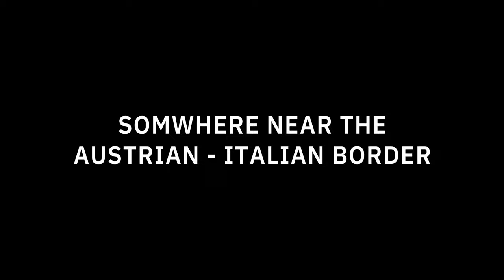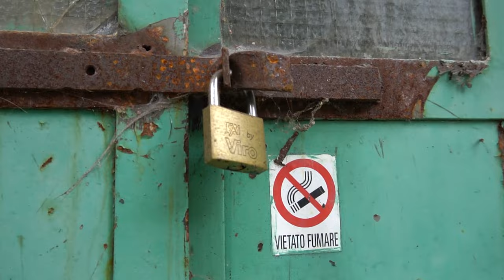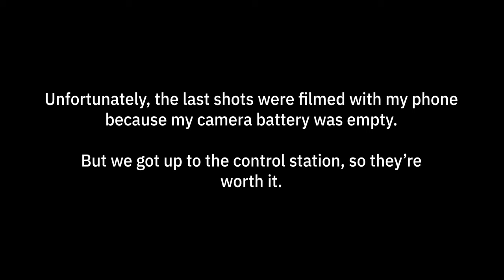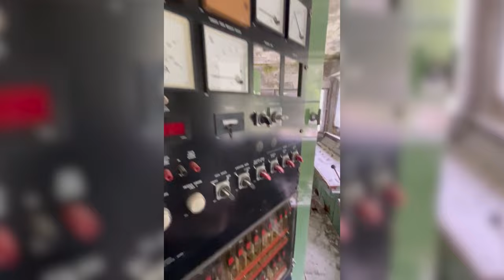Exploring an abandoned NATO cable car station in Italy | Urban Exploration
In this video, I am exploring an abandoned NATO cable car station near the Italian - Austrian border. There's another way bigger NATO station on the top of the hill for which there will be a video soon.